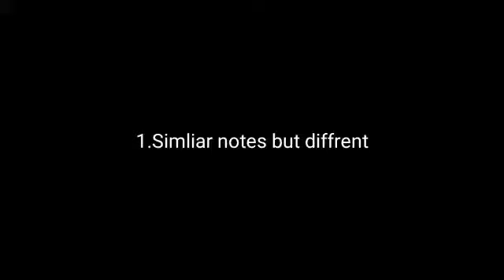ℙ𝕖𝕣𝕗𝕖𝕔𝕥 𝕍𝕖𝕣𝕞𝕚𝕟 Ost (𝗙𝘂𝗹𝗹)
it is all of the song